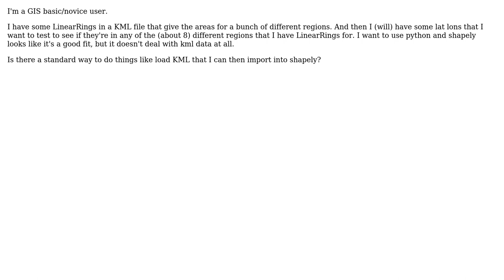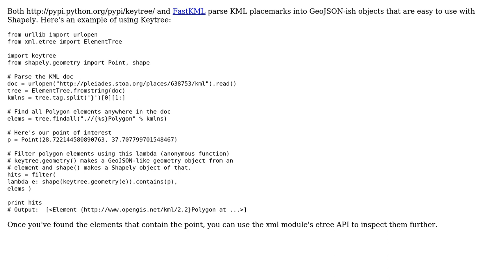GIS: How do I find out if a given lat lon is in a KML Linear ring using shapely?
With thanks & praise to God, and with thanks to the many people who have made this project possible! | Content (except music & images) licensed under CC BY-SA | Music | Images & others | With thanks to user sgillies user PolyGeo user Paul Huff and the Stack Exchange Network Trademarks are property of their respective owners. You are responsible for your own actions.